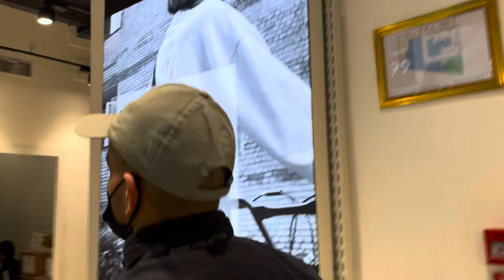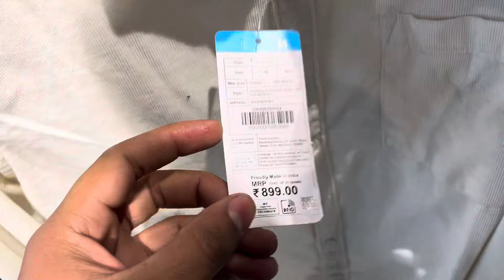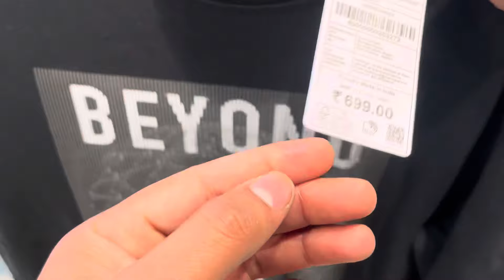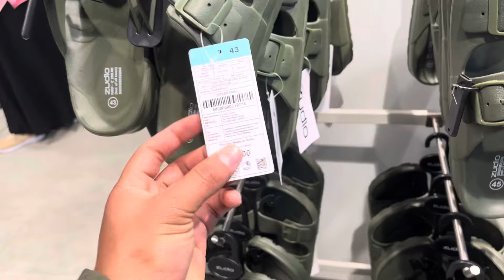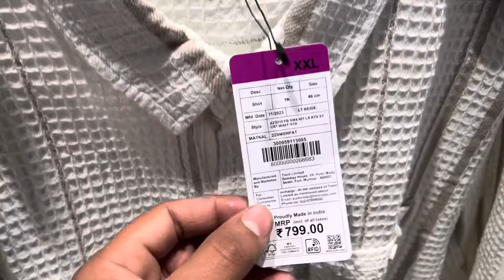Zudio men’s winter collection 2024 😍 | latest winter collection | Zudio Sweatshirt, Denim jackets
Zudio men’s  winter collection 2024 😍 | Zudio latest winter collection | Zudio Sweatshirt, Denim jackets | Zudio

Zudio Winter Cloth Collection || Zudio winter collection 2024 For Boy |

Zudio Winter Collection || Starting At 49₹ 😍|| Latest Collection || Zudio Shopping || Menswear

Zudio
Zudio shopping
Zudion collection
Zudio full collection
Zudio mens collection
Zudion mens outfit
Zudio outfits
Zudio outfits under 1000
Zudio tshirt
Zudio shirt
Zudio jeans
Zudio chinos
Zudio perfumes
Zudion mansoon collection
Best outfits under 1000
Mens outfits
Mens fashion
Menszudio collection

zudio shopping

zudio

zudio haul

zudio shoes

zudio case study

zudio kannur

2023 zudio sale
Sale sale sale zudio
Zudio sale
Zudio men’s collection sale
ZUDIO shopping | 99 - 999 | Reality check

Zudio Shopping Collection 2024

Zudio latest summer collection's of 2024

Zudio haul starting just for ₹29

Zudio 2024

Zudio

This video is only purpose of education We are the just providing market information. We are not promoting defaming any brand in any way STA VIBES are not responsible for any profit or loss on any way. please check before buying and make sure your dicision.